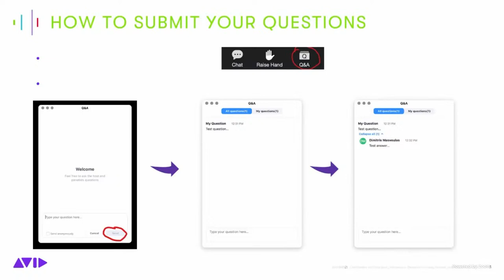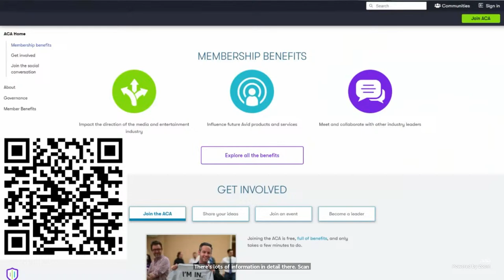Frame the Future — The Customer at the Forefront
In this episode of Frame the Future, we’re discussing the Avid Community Association (ACA)’s role in the evolution of Avid and the world of media technology.